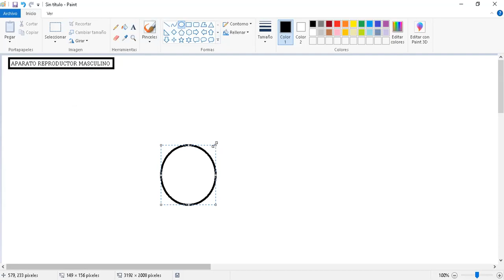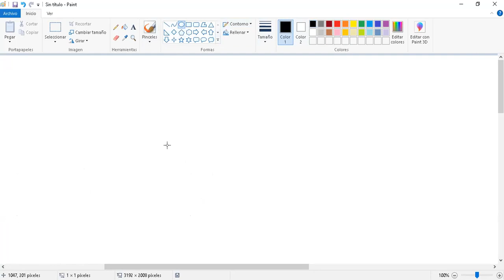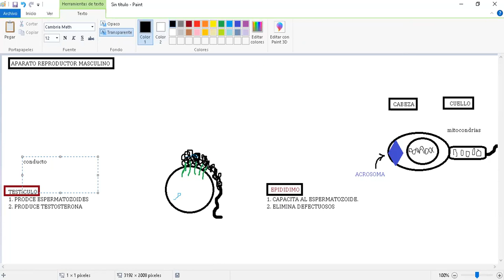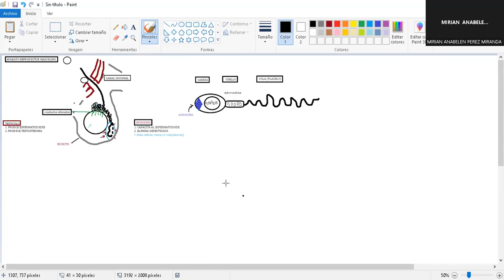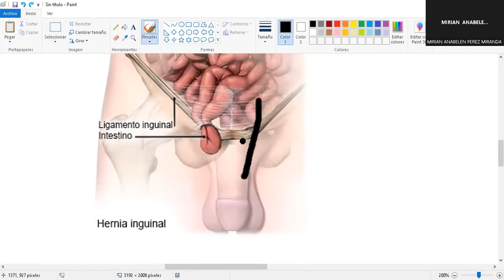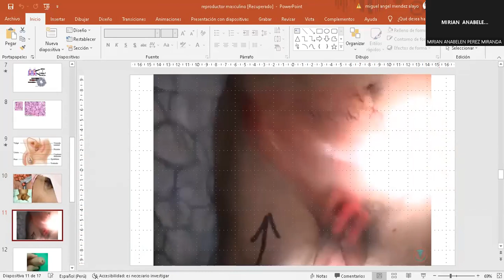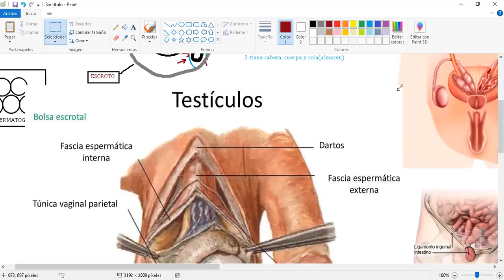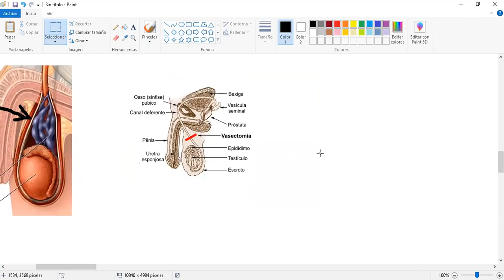19/07/2022 SISTEMA REPRODUCTOR MASCULINO I